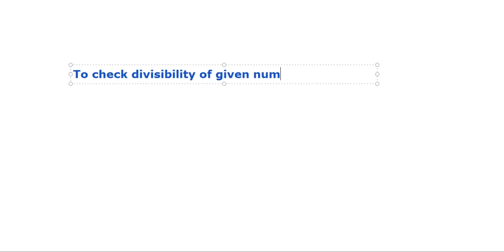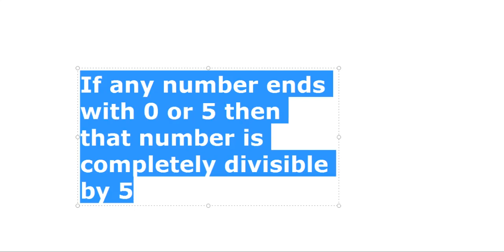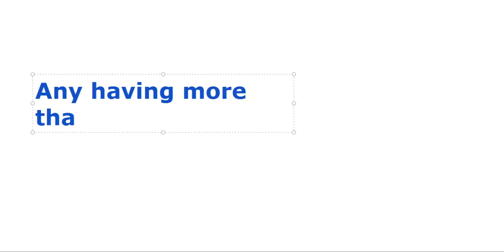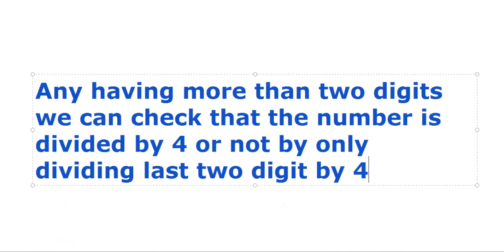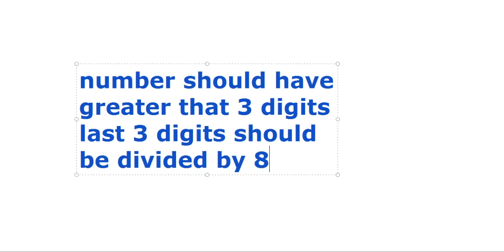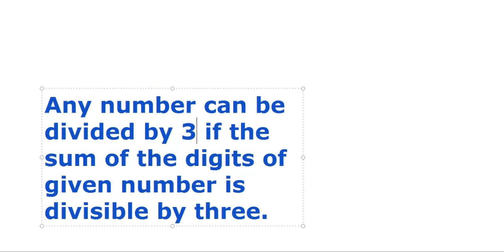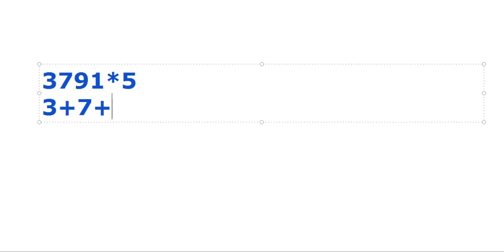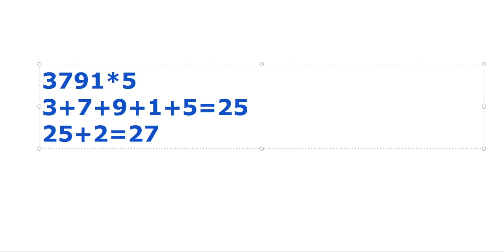Naresh Tutorials|Class6 ICSE|Numbers ch 4|1Online Classes|Safe Classes|Carona Se Surakchha #2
This video contains a brief explanation of the chapter name Numbers of ICSE class VIII. You may join us by downloading the app You may visit our classes Naresh Tutorials Raebareli near Nehru Nagar railway crossing 229001.👍 Like, share, and subscribe to our channel and press the bell icon for upcoming videos.
Safe|Classes